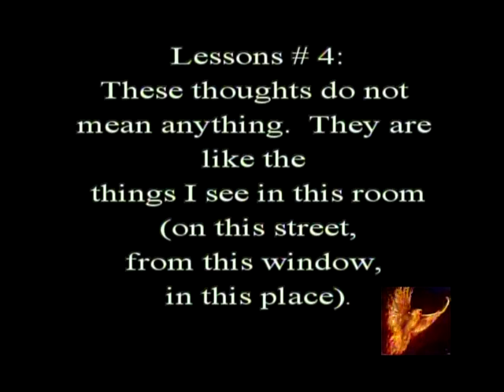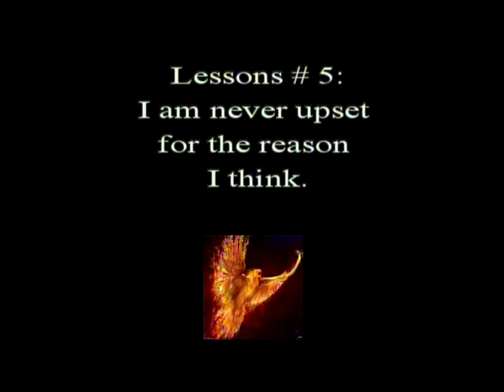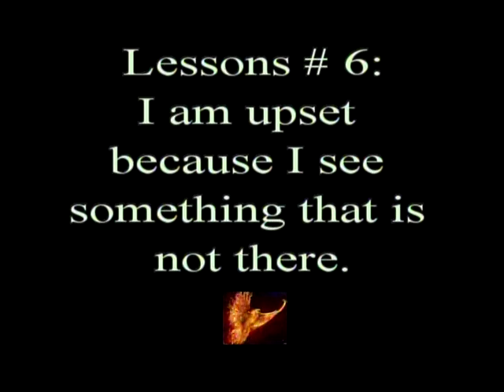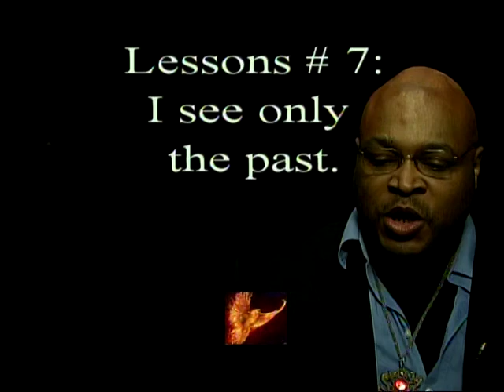Lesson #6 from A Course In Miracles Workbook by Kyle Phoenix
"I am upset because I see something that is not there."

The Kyle Phoenix Show

 LIVE STREAMING on MNN.org 1130pm, Spectrum Cable Manhattan, NY

Channel 56 & 1996, also FIOS 34 and RCN 83.

Or Click Below to:
·                     Stay In Touch with Kyle Phoenix by receiving updates, newsletters and free gifts by clicking HERE
·                     Kyle Phoenix Website
·                     The Kyle Phoenix Blog
·                     Check out Kyle Phoenix Products on Amazon .com

·                     Don't forget to watch The Kyle Phoenix Show LIVESTREAM on Channel 56 (Time Warner), 83 (RCN), 34 (Verizon) Thursdays 1130pm